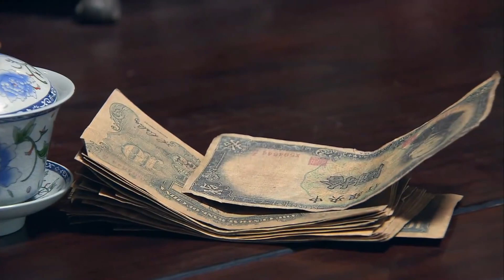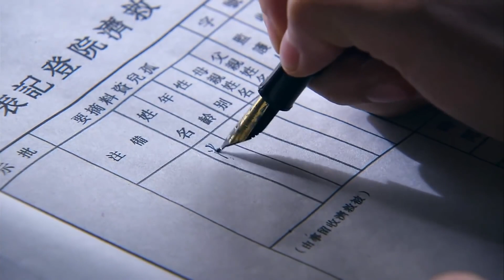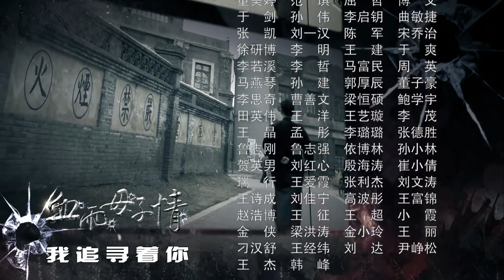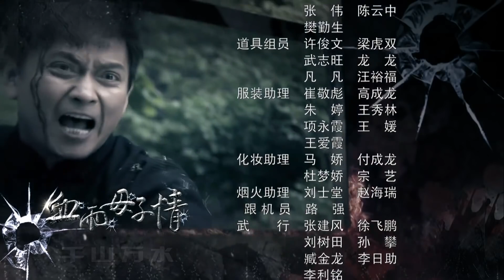《绝境危机》第11集 | 女特工不顾危险一次次突破重重危机的惊险故事